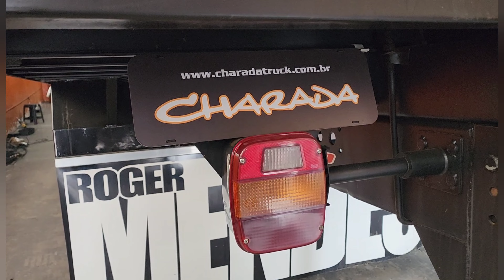SEGUNDOU COM UM COLABORADOR A MENOS E MUITO SERVIÇO